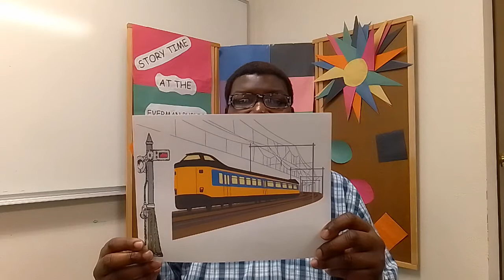The Train by Maud Keary, Follow along in the description below.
"I PAUSE," said the train, "As the Signalman bade—
I pause in the dark: is my Driver afraid?
A light all inside me, my passengers read,
Or sleepily nod, when I tremble with speed.

"My Driver upstanding keeps watch through the dark—,
Does he notice me throwing out spark upon spark?
Does my Driver indeed see just as I do,
And spell the new names of the towns we pass through?

"Great eyes glare upon us, green, yellow, and red—,
Strange shapes in the banks our night fancies have bred!
My skin is of iron, my nerves are of steel,
But how does my driver feel?"

COMPREHENSION QUESTIONS:
    1. Who said “I pause?”
    2. What did the Signalman do?
    3. What were the passengers doing?
    4. What happens when the train goes through new towns? T
    5. What colors are the great eyes?
    6. What is the trains skin and nerves made of?

VOCABULARY:
    1. Signalman – A person that works in the military or railroad and gives signals.  Alice signaled the train forward with the flag in her hand.
    2. Bade – To direct or command someone.  Mark’s teacher bade him to the front of the class to answer a question on the chalk board.
    3. Passengers – A person who travels on an airplane, train or other vehicle but does not drive it.
    4. Driver – A person who drives.  Rebecca’s dad drives a dump truck.
    5. Upstanding – Someone who is honest and trustworthy.
    6. Spark – A short bright flash.

COMPREHENSION ANSWERS:
    1. The train
    2. He bade.
    3. Reading, or sleeping.
    4. The spell out the names.
    5. Green, yellow and red.
    6. Iron and steel.

Source:
From the book Enchanted Tulips and Other Verses for Children “The Train” by Maud Keary, 1914 (public domain).